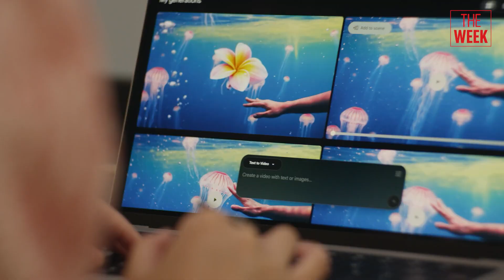FLOW: Google’s new AI filmmaking tool may pave the way for a new era of storytelling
At Google I/O 2025, the tech giant introduced Flow, an innovative AI-powered filmmaking tool designed to reshape video creation for both professionals and enthusiasts. The tool integrates Google’s latest and advanced AI models, Veo 3, Imagen 4 and Gemini and offers an ideal platform for generating cinematic quality content with minimal effort.

Coimbatore- 2241911
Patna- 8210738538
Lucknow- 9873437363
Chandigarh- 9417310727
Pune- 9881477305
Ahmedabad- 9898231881